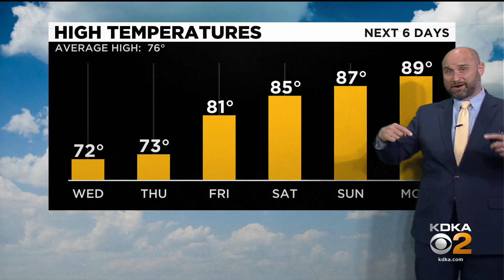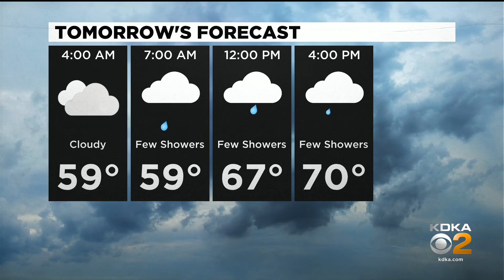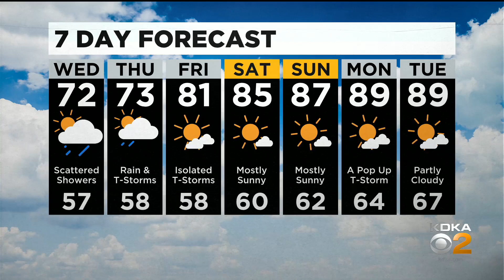KDKA-TV Nightly Forecast (6/1)